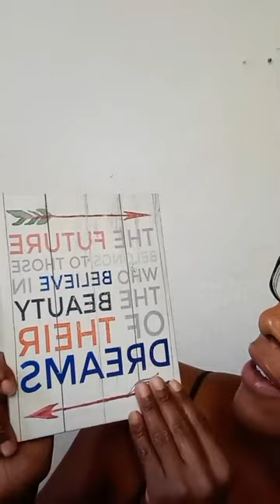My House Shall Be Called A House Of Prayer Matthew 21:13